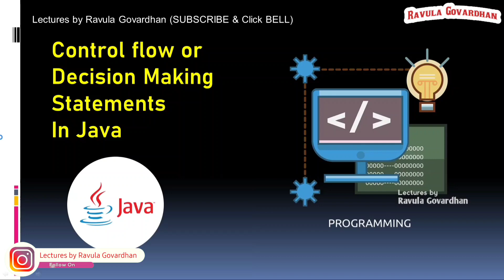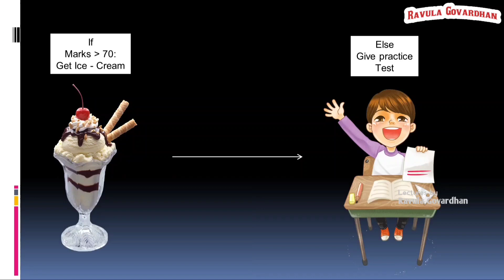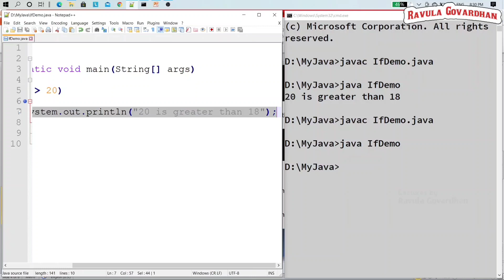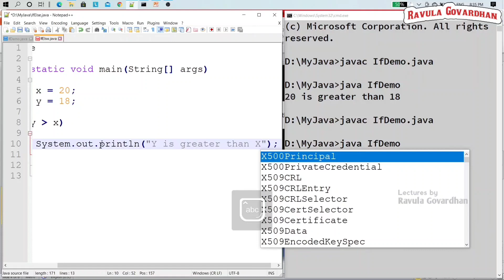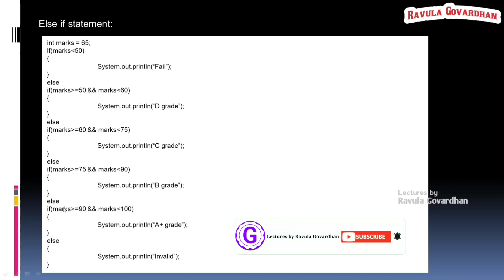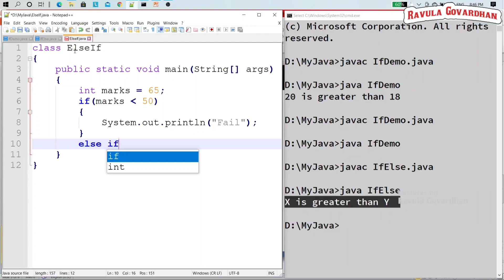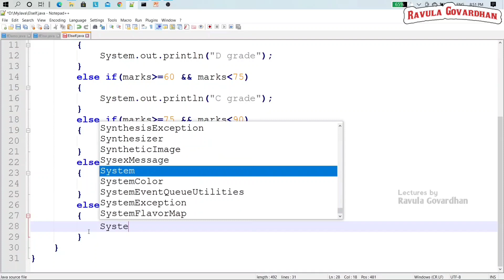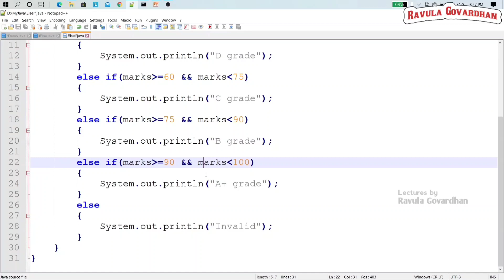[Making Statements]: If Statement in Java in Telugu (if, if-else, else-if)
In this video, we'll walk you through the if, if-else, else-if statements in the java tutorial with real-time examples:

✽ Tutorial: Java in Telugu
✽ Topic: Making Statements - Branching with if
✽ Author: By Ravula Govardhan

▬▬▬Timestamps: ▬▬▬▬▬▬▬▬▬▬▬
00:00 Start
00:26 Conditional statements in java
01:13 Real-time Examples
06:23 If statement
07:23 Practical Execution
13:37 If-else statement
14:46 Practical Execution
21:14 Else-if statements
25:47 Practical Execution

🌟  Silver Membership benefits:
➔ Member shout-outs.
➔ Priority reply to comments
➔ Special videos are only for you guys.

Our channel is about Programming Tutorials in Telugu. We cover lots of interesting stuff such as Python, Java, C, HTML & CSS, Django, etc.

▬▬▬ Contact & Social:  ▬▬▬▬▬▬▬▬▬▬▬
GET IN TOUCH